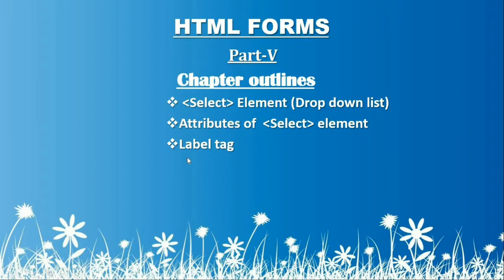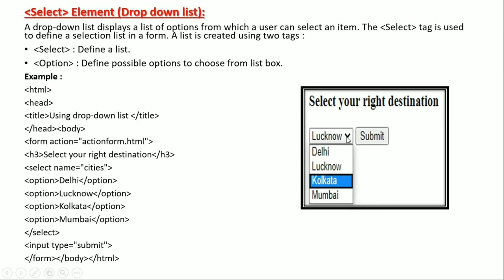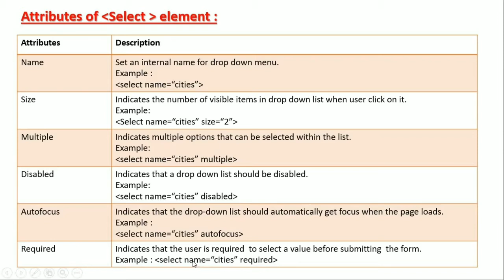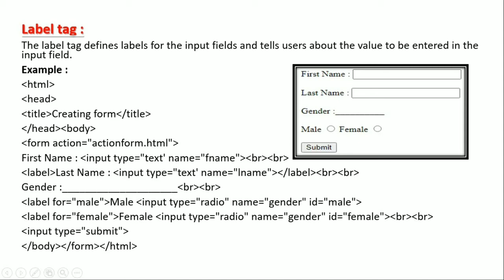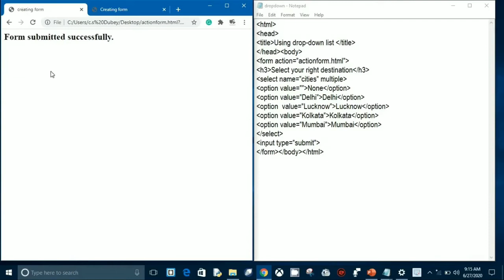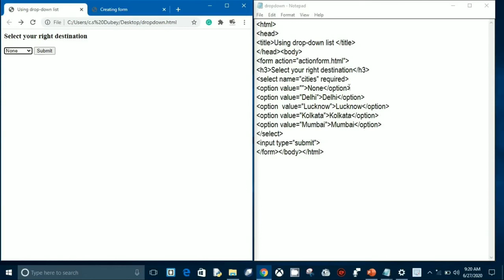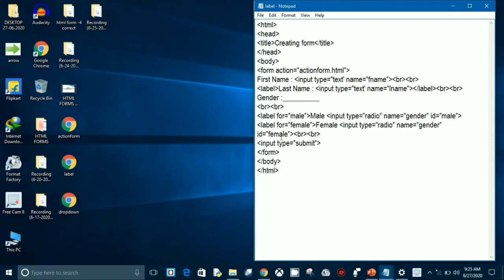HTML FORMS PART 5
SELECT ATTRIBUTE AND THEIR ELEMENTS